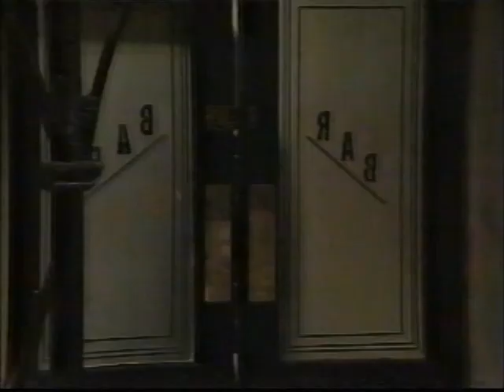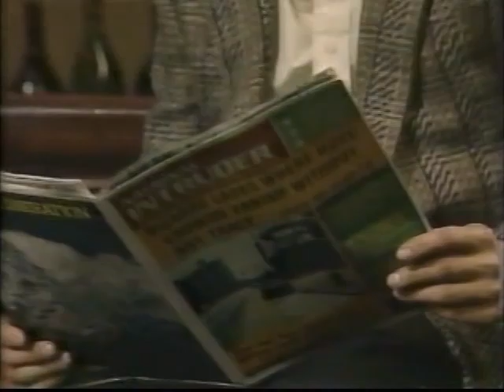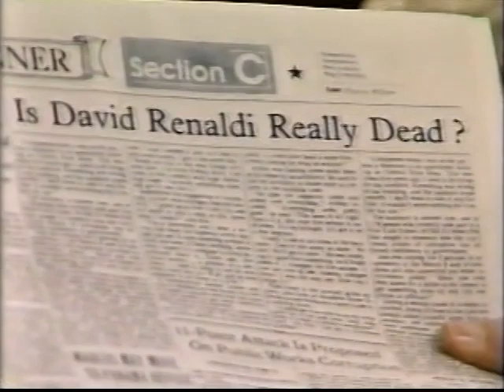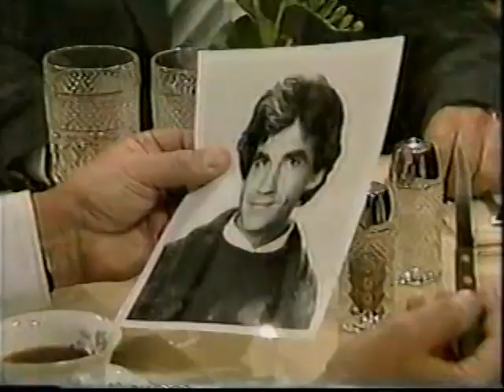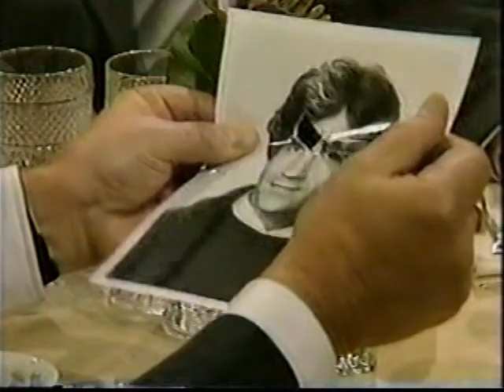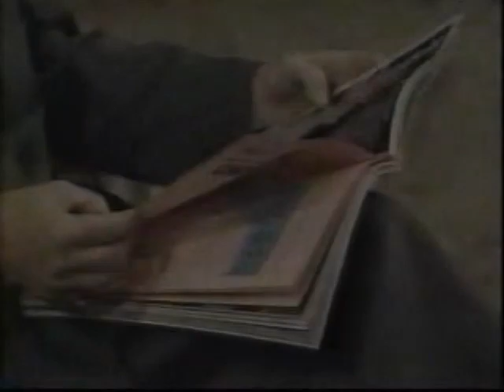One Life to Live - April 2-11, 1986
And we're not done yet! Our back-to-back trip to 1986 in our LlanviewInThe80s/SoapOperaMemoryLane lineup continues with this look down the moments from the 2nd through the 11th of April of 1986. There are some moments that you don't wanna miss here.

COMING SOON:
Oh, you guys better sit back and enjoy, because there's gonna be a lot more to come. Trust me.

WARNING:
"OneLifetoLive" was a presentation from the American Broadcasting Companies and from the ABC Television Network.